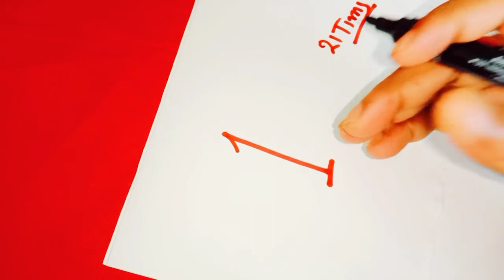ఆదివారం పేపర్ని ఈ దిక్కున అతికించండి అన్ని వైపుల నుండి ధనం వస్తుంది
Time:10.00 AM TO 1.00 PM And 3.00 PM TO 6.00 PM
fees: 500 rupees
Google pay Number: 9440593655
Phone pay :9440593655